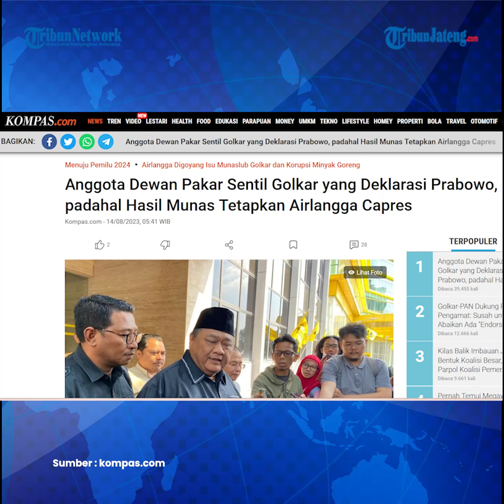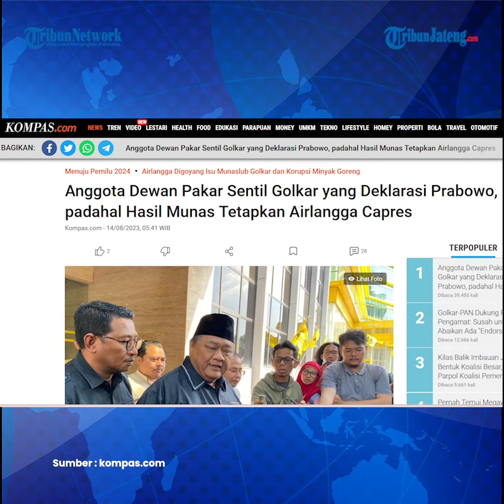Dewan Pakar Golkar Kritisi Airlangga Bergabung ke Prabowo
Anggota Dewan Pakar Partai Golkar Ridwan Hisjam menyentil Partai Golkar yang mendeklarasikan Ketua Umum Partai Gerindra Prabowo Subianto sebagai Capres 2024. Pasalnya, hasil musyawarah nasional (munas) telah menetapkan Ketua Umum Partai Golkar Airlangga Hartarto sebagai capres.

Menurut Ridwan, sebenarnya Golkar boleh-boleh saja jika ingin mengubah dukungan mereka terhadap capres tertentu. Hanya saja, keputusan tersebut harus diambil melalui musyawarah nasional luar biasa (munaslub).

Ridwan menilai deklarasi bersama yang dilakukan Golkar bersama PAN, PKB, dan Gerindra di Museum Perumusan Naskah Proklamasi, Jakarta Pusat, kemarin baru merupakan keputusan Airlangga, bukan keputusan Golkar.